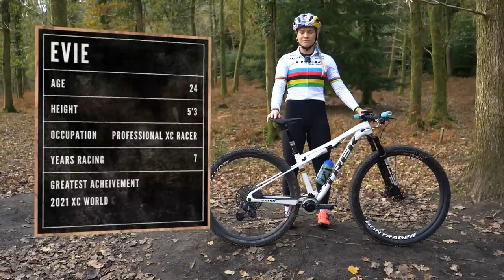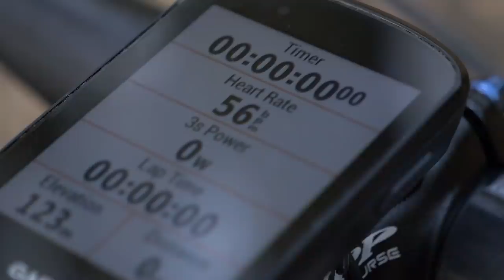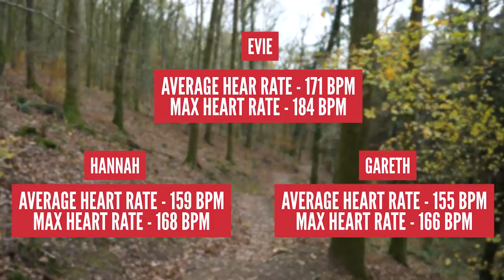How Fast Are World Cup Cross Country Racers? | Beginner Vs Amateur Vs Pro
Modern day world cup level Cross Country (XC) athletes have amazing fitness and technical riding ability, but just how fast are they really? Is it possible for a regular person to keep up on the trails? 🤔 In this video we have a beginner and a keen amateur to see how they rank in comparison to 2021 XCO world champion Evie Richards.

What did you think of this race? How do you think you would have placed? Let us know 👇

Absolute Power - Hampus Naeselius
Allegiances - Hampus Naeselius
Backseat Rider - Lupus Nocte
Call to Battle - Jon Bjork
Leaving No One Behind - Christian Andersen
Dawn Wall - Def Lev
Humbot - Wave Saver
Kenji - Ooyy
Make Me Crash - Rockin' For Decades
Snap - Cushy
Hemisphere - Ooyy
Monologue - Splasher!
Sentience - Jon Bjork